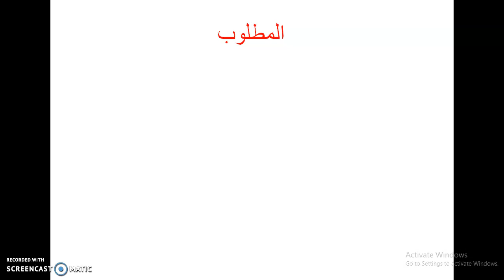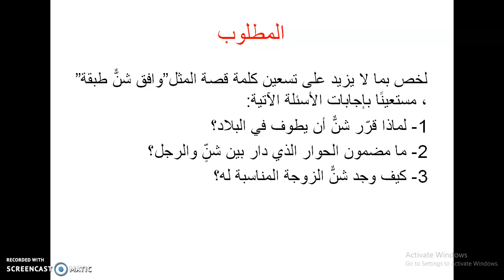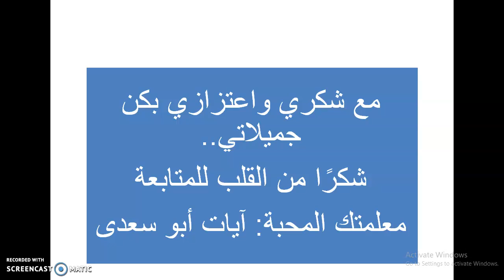ثانوية البنات - الصف السابع- عربي - تعبير